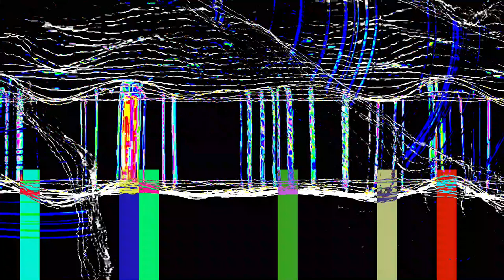[EPILEPSY WARNING] Movie 24 01 20 19h04m06s